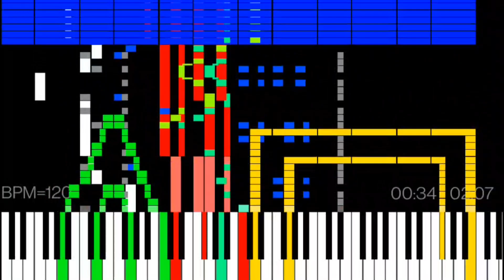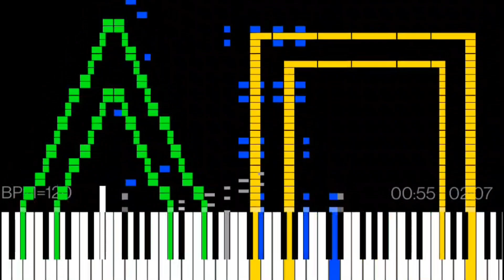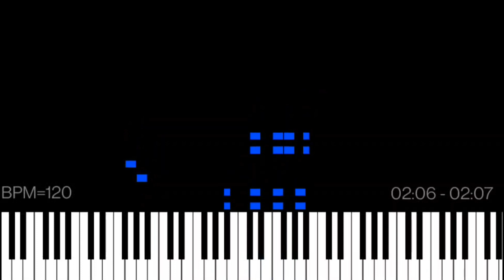Light MIDI - bee. - GroovyDominoes52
MIDI Arts:
Roblox Noob
Roblox 2022
X O ∆ □

Player: MIDI Voyager
Soundfont: TimGM6mb
Notes: 83,601